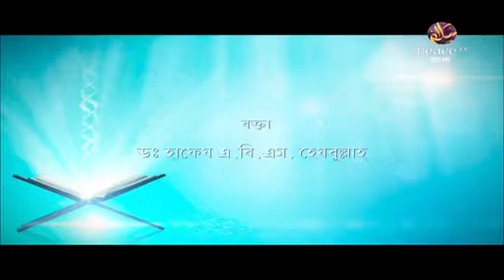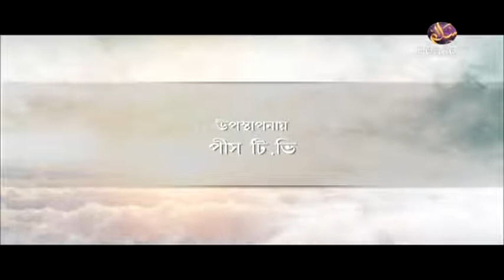১৬.৫ আসবাবুন নুযুল। উলুমুল কুরআন ও ইসলামী আদর্শ। শাইখ এ বি এম হেজবুল্লাহ। পিস টিভি বাংলা